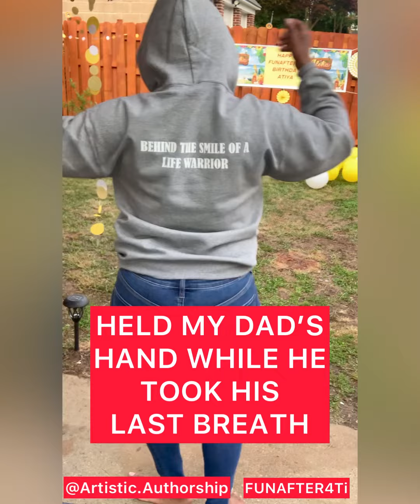TGERE IS A MIRACLE WITH YOUR NAME ON IT. BE ABLE PATIENT, HAVE FAITH, & TRUST GOD.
A miracle is the supernatural power of God.  There is a miracle with your name on it, be patient, have faith, & express your gratitude through love, kindness, & peace. ~Atiya , Author of “Behind the Smile of a Life Warrior”.